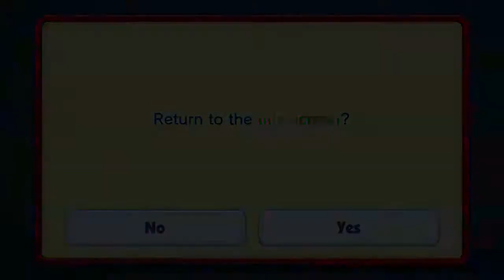FYI... - Game & Wario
Game & Wario

Today we take a Quick Look at new and upcoming games while playing a beta, preview or first look of the game in general. You will see gameplay, receive information around the game and my honest opinion of what I think of it so far. Incase you want to see this game as a Let's Play, be sure to notify me in the comments.

Developed by: Nintendo, Intelligent Systems
Published by:  Nintendo
Platforms: WiiU (played)

Wario and his Diamond City friends are back in action. Game & Wario features a collection of games that use only the Wii U GamePad controller. The games retain the original flair and character of the micro-games from the WarioWare series.

I will read and take note for my future Let's Plays, walkthroughs, reviews and specials.